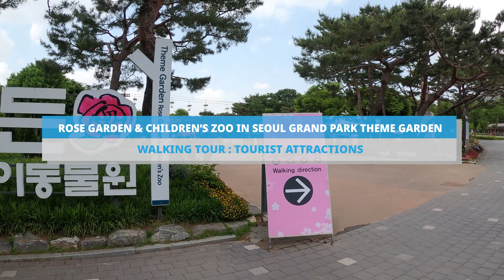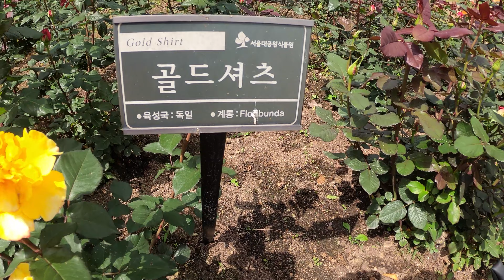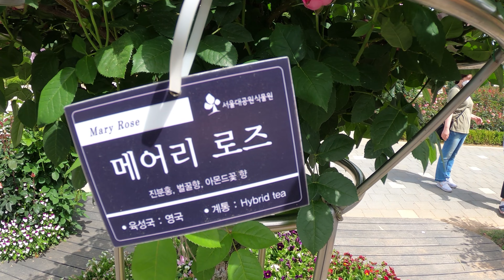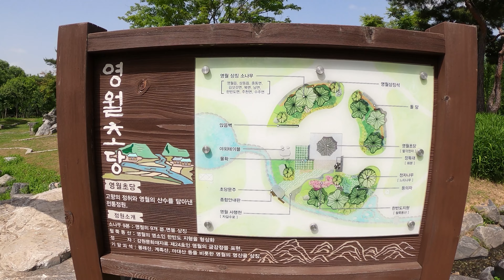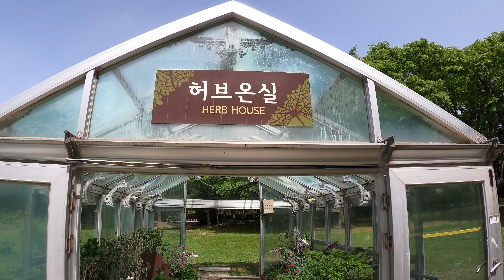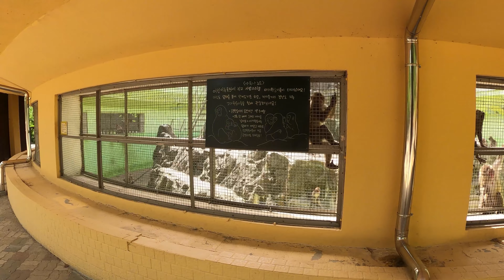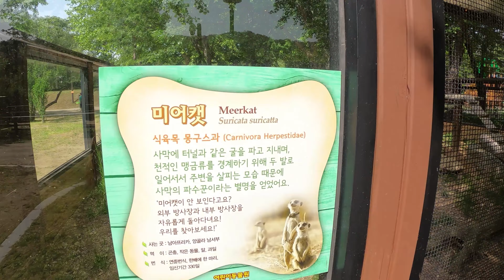〖4K〗A Marvelous Palette of Various Roses : Rose Garden in Seoul Grand Park 봄장미가 절정인 서울대공원 테마가든 걷기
■ Virtual Tour Korea Walked
  - This Walk :      2.5km /     1.6mi. /      53 minutes
  - Total         : 217.0km / 134.8mi. / 4,222 minutes

Hi to all the virtual travelers of the world. This is
VK from Virtual Tour Korea. I am uploading
this video of visiting Theme Garden and Children's
Zoo in Seoul Grand Park for spring roses at peak
and animals in the zoo. This video shows a
variety of absolutely gorgeous roses (179 species
of 38,000 roses) in Rose Garden and other spring
flowers such as peonies and iris in Theme Garden.
You can also see absolutely adorable playful
animals in Children's Zoo as well as springtime
picnickers having good times in the park with
floor fountains, leisurely walking trails and
lakeside resting areas on a sunshiny spring day
in this video. I hope you enjoy and please
you guys all stay safe/healthy and we can meet
offline in Korea soon when this pandemic is over
and we can travel freely again.

(If any questions about videos on this channel,
locations, sites, routes or general information about
tourism and travel to Korea, let me know by

안녕하세요. Virtual Tour Korea 채널의 VK 입니다.
천만 서울시민의 휴식공간 및 레저공간인
서울대공원을 대표하는 정원인 테마가든을 장미가
만개한 화창한 봄날 방문해 보았습니다. 5월말부터
절정을 이루는 테마가든 장미정원의 형형색색의
장미들 (179종 3만 8천주의 장미)과 모란, 작약꽃,
붓꽃, 창포꽃의 아름다운 봄꽃들, 그 외 고향정원,
휴정원 등의 다른 정원들, 오솔길과 둘레길,
한가로운 호숫가 등으로 대표되는 테마가든의
정경들을 이 비디오에서 보실 수 있습니다. 또한
테마가든에 함께 위치하고 있는 어린이 동물원에서
인파와 함께 봄날을 만끽하고 있던 원숭이, 미어캣,
북극여우, 양, 염소. 코먼마모셋 등의 동물들을
확인하실 수 있습니다. 부족하지만 영상 즐겨주시고,

     0:00   Introduction 인트로
     2:02   Entering Theme Garden  테마가든 입장
     3:50   Rose Garden  장미정원
     7:30   Lakeside  과천저수지변
   10:00   Rose Garden  장미정원
   23:50   Hometown Garden  고향정원
   27:10   Resting areas  휴식공간
   28:30   Hue Garden  휴정원
   33:25   Peony Garden  모란작약 정원
   44:20   Children's Zoo  어린이 동물원

  ■ Other videos on my channel for your consideration
      이 채널의 다른 비디오 보기

Copyright Virtual Tour Korea. Any reproduction or

seoulpark, koreapark, parkseoul, parkkorea,
biggestparkseoul, biggestparkkorea,
seoulbiggestpark, koreabiggestpark,
seoultulippark, koreatulippark,
seoulflowerpark, koreaflowerpark,
seoulforestcherryblossom, seoulforesttulip,
seoulforestspring, seroulforestdeer,
rosegarden, rosepark, rosefestival,
seoulrose, seoulrosepark, seoulrosegarden,
seoulrosefestival

seoul, korea, 4k, virtual, video, online, tour, asmr,
white, noise, city, walk, walking, scene, view, del,
sur, coreadelsur, 首爾, ソウル, coree, seul, corea
attraction, travel, street, drive, night, golden, magic
hour,  binaural, tourguide, guided, guidedtour,
twilight, dawn, sunrise, sunset, rain, sound, natural,
nature, , relax, chill, laidback, comfort, soothing,
soothe,  relaxing, tranquil, quiet, comforting, visual,
chilling, tranquility, ambiance, mood, mukbang,
light, night,  festival, promenade, stroll, trip, vista,
view, scenic, point, spot, video, free, hideaway,
seul, nature, natural, virtual, trip, nocturnal, snow,
monsoon, lantern, festival, walk, picnic, foreign,
foreigner, unesco, busan, incheon, vlog, binaural
virturaltourkorea, virtualtourseoul, seoulwalker,
vritualk, vk, walkingtour, virtualkorea,
koreavirtual

서울공원, 공원서울, 한국공원, 공원한국, 서울대공원,
서울대공원테마가든, 어린이동물원, 서울장미정원,
서울장미공원, 서울장미가든, 서울테마파크,

서울, 한국, 골든, 아워, 매직, 야경, 저녁, 밤, 하늘빛,
비, 비소리, 힐링, 사운드, 드라이브, 우천, 빗소리,
코로나, 맛집, 먹방, 밤, 대한민국, 코리아, 투어,
랜선, 온라인, 버츄얼, 코로나, 자연, 거리, 백색,
소음, 수면, 안정, 릴랙스, 등불, 연등, 축제, 산책,
산보, 걷기, 공원, 박명, 야간, 워킹, 워크, 주간, 4K,
랜선, 방구석, 여행, 대한민국, 코리아, 투어, 랜선,
온라인, 버츄얼, 골든, 아워, 매직, 야경, 스트리트,
자연, 거리, 백색, 소음, 수면, 안정, 힐링, 명소,
숨은명소, 보석, 릴랙스, 노이즈, 출사, 사진,
가볼만한곳, 관광, 무편집, 편집, 눈, 강우, 강설,
장마, 폭우, 외국인, 관광객, 폭설, 부산, 인천,
수원, 대전, 울산, 유네스코, 서울워커,
버츄얼투어코리아, 버츄얼코리아, 버추얼코리아,
버츄얼코리아